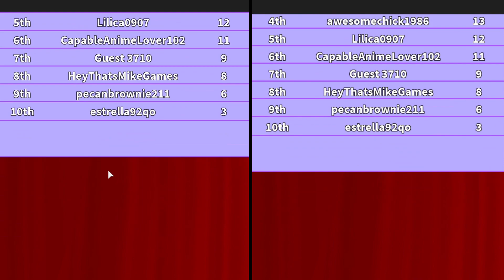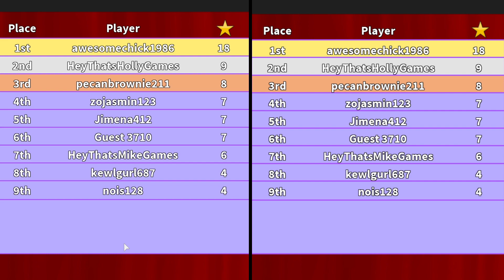Roblox Fashion Frenzy - Who's Scary?? 😱😱😱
Mike and Holly play the Roblox game Fashion Frenzy!